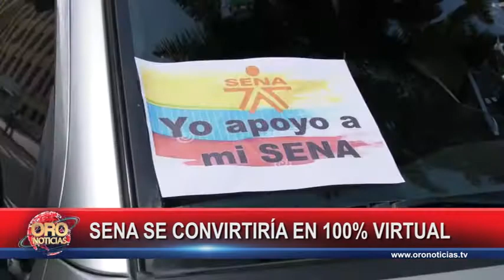Protesta de funcionarios del sena en contra de la privatización | Oro Noticias